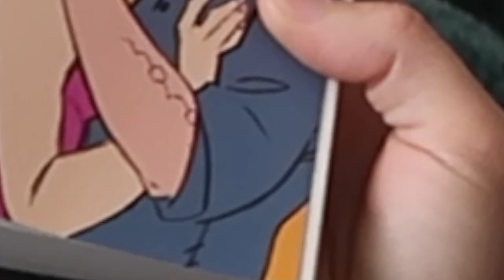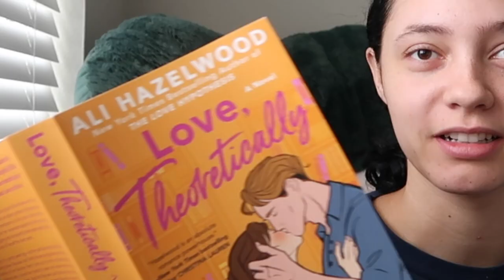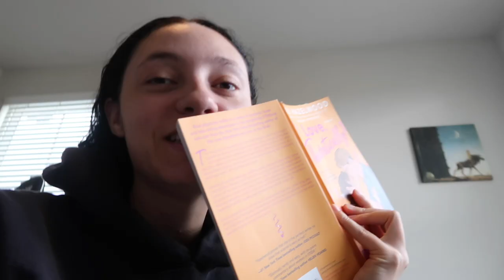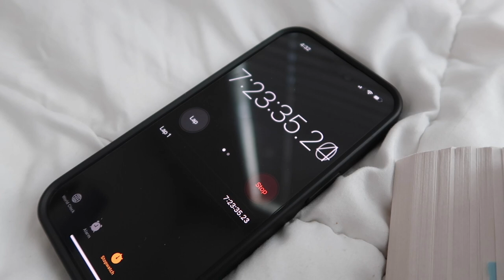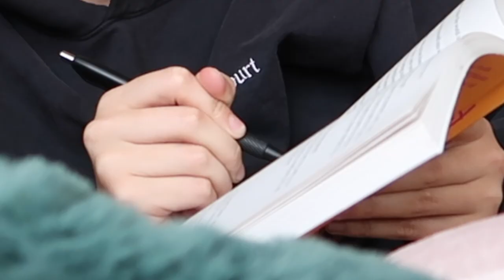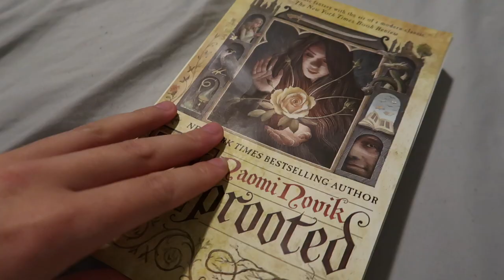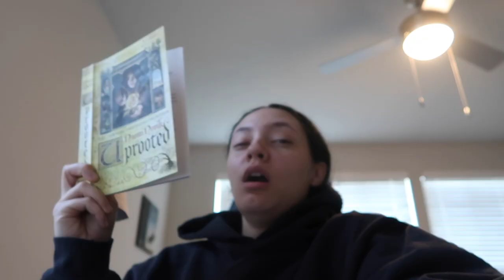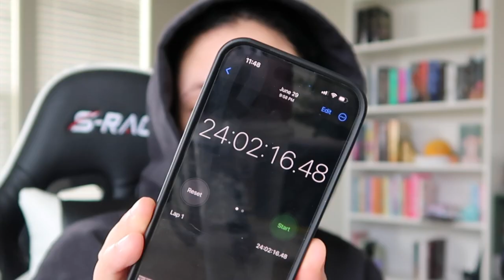Reading booktok books for 24 hours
☽ how many books can i actually read in 24 hours? the world may never know.

in this video i read popular books for 24 hours...ish... i tried.